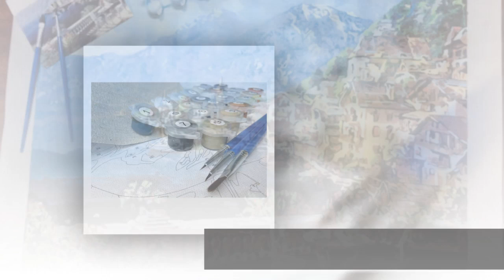CHENISTORY Oil Painting DIY Digital Pictures Art | eshopars.com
CHENISTORY Oil Painting DIY Digital Pictures Art | eshopars.com. Please shop our impressive selection of large wall art pieces and canvas prints to make a BIG statement in any room. ... Different types of Canvas Art design are available here.
# canvas posters
# canva infographic
# canva resume,

Sailing Boat DIY Painting | Kits Paint On Canvas For Home Wall Art | Wall Canvas Picture Size 40×50
CHENISTORY Sailing Boat DIY Painting By Numbers Kits Paint On Canvas For Home Wall Art Picture 40×50